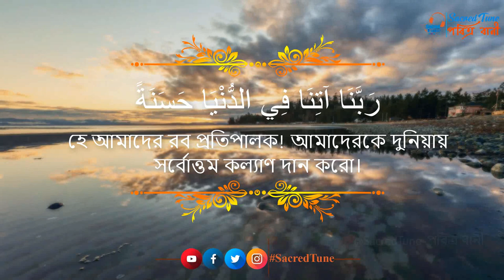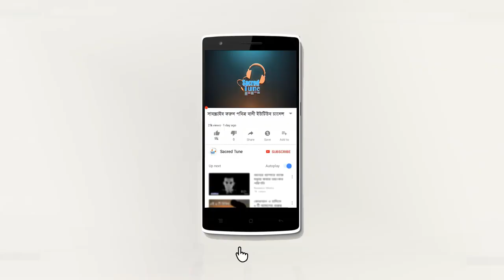যে ছোট্ট দোয়াটি আপনার জীবনের সব আশা পুরন করেতে পারে । শুলিল কন্ঠে শুনুন । The Best Dua دعاء خاشع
যে ছোট্ট দোয়াটি আপনার জীবনের সব আশা পুরন করেতে পারে । শুলিল কন্ঠে শুনুন । The Best Dua دعاء خاشع sacredtune Adorsho IT